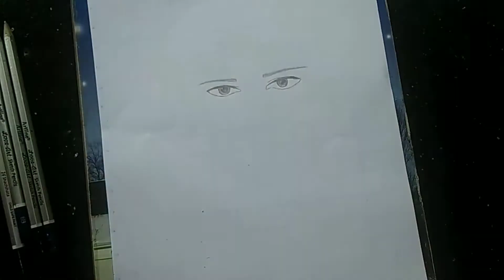Pencil Drawing -A Girl